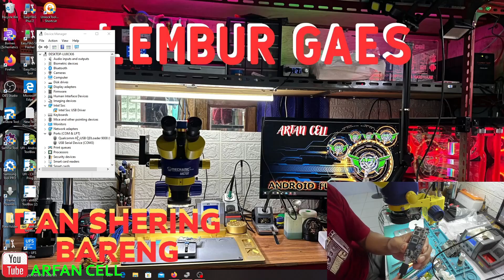ASUS ROG Phone 5 MATOT REBALL CPU RAM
semoga bermanfaat
d lakun untuk teknisi yg sudah berpengalaman.